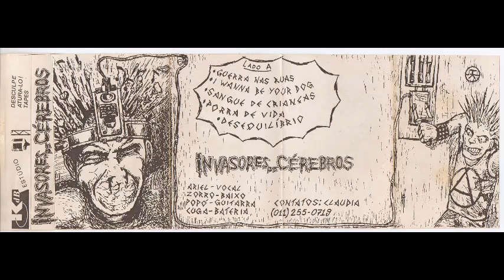Invasores de Cérebros - Demo-tape [k7 demo - 1993]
01 - Guerra nas ruas
02 - Sangue de crianças
03 - I wanna be your dog (The Stooges)
04 - Porra de vida
05 - Desequilíbrio